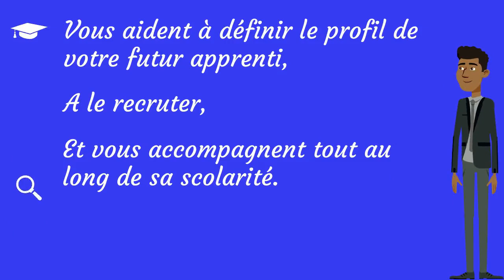Recrutement et montée en compétences de vos collaborateurs : l'accompagnement du FIM CCI Formation